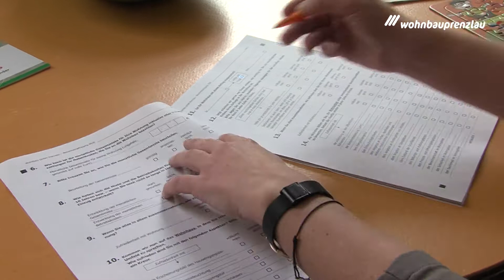Stadtgespräch TV Mai 2020 /// Bewohnerbefragung und Baustelle in der Winterfeldtstraße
🏃‍♂Endspurt bei unserer Bewohnerbefragung!‍🏃‍♀ Seid Ihr Mieterin oder Mieter der Wohnbau? Dann habt Ihr Anfang Mai einen dicken Fragebogen 📄 erhalten, mit der Bitte uns Eure Meinung zu sagen. Nutzt die Chance!😉 Noch bis Ende der Woche nehmen wir Nachzügler entgegen. Wie Ihr die Fragebögen an uns zurück sendet oder wo Ihr diese abgeben könnt, seht Ihr in unserem Stadtgespräch TV.👉📺